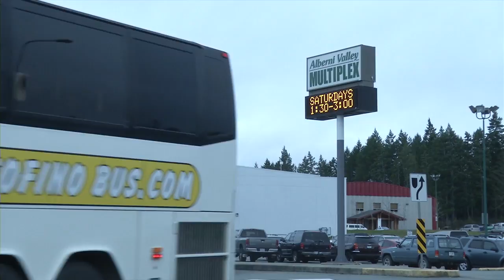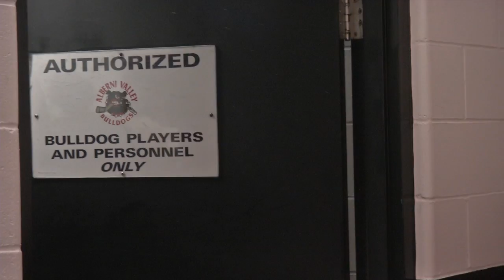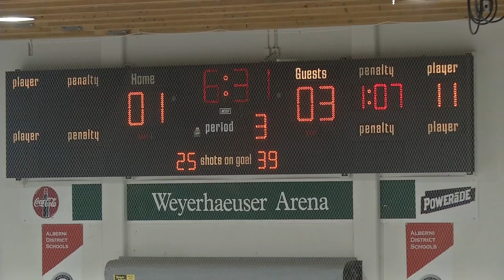Bulldogs Battle for 2nd Place Part 1 YouTube sharing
The Alberni Valley Bulldogs battle for second place in their BCHL Division.  Part 1 follows the ups and downs leading to their three game showdown on home ice with the current Division leader, the Nanaimo Clippers.  Junior A hockey at its best!

Special thanks to Evan Hammond for Play-by-Play and Bruce MacDonald for Colour Commentary.  Audio Courtesy:  93.3 The Peak FM, Jim Pattison Broadcast Group, LP